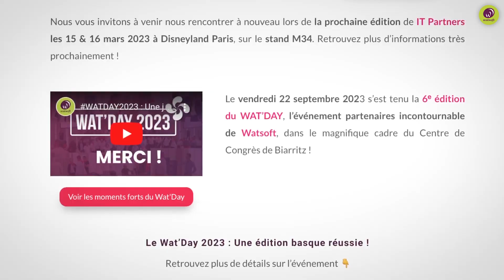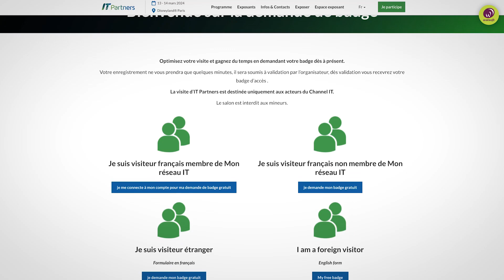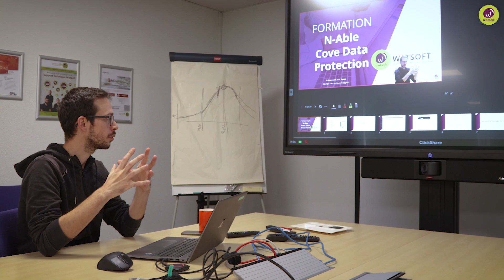📢 JANVIER 2024 - Wat's New côté partenaires VAR et MSP ?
📢 Découvrez la première Wat’s New de l'année 2024, actualité IT pour les partenaires VAR et MSP.

Au programme de la Wat’s New de janvier 2024 :
00:00 - Introduction
00:09 - L'équipe Watsoft vous présente ses meilleurs vœux 2024
00:29 - Événements à ne pas manquer : Galette des Rois & IT Partners
01:05 - Webinaire Kaspersky :  formation et sensibilisation à la cybersécurité
01:24 - Replay webinaire Cove Data Protection
01:48 - Formations à distance Qualiopi
02:24 - L'offre Watsoft
02:38 - Conclusion

📅 RDV pour la Galette des rois entre partenaires le 12 janvier à Pessac